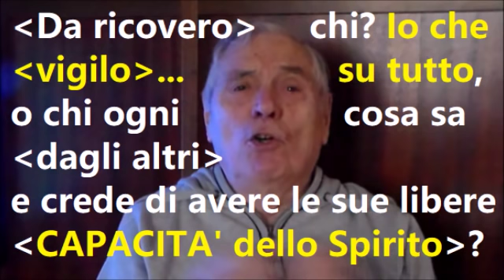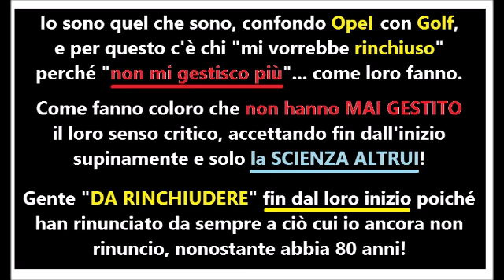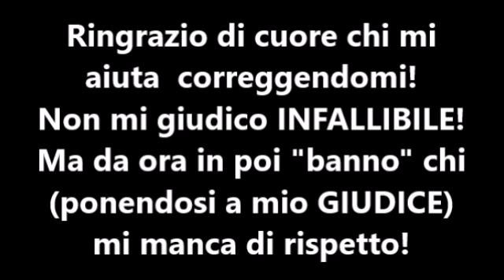Le mie indagini sul ponte Morandi e... chi è da ricoverare?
A qualcuno dà noia che io seguiti a tenere viva questa questione, e non c'è occasione migliore per dimostrarlo di quelle in cui io compio inavvedutamente qualche errore ...